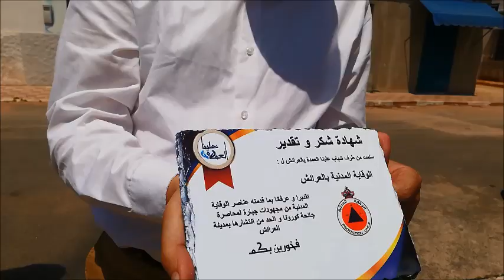فيديو: شباب علينا العمدة و جمعية مدينتي العرائش يكرم الوقاية المدنية بالعرائش